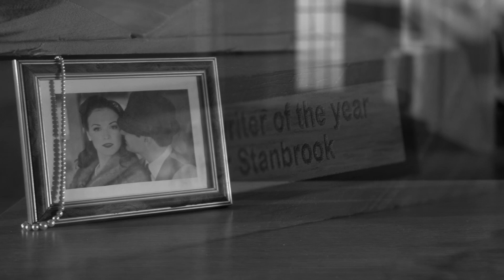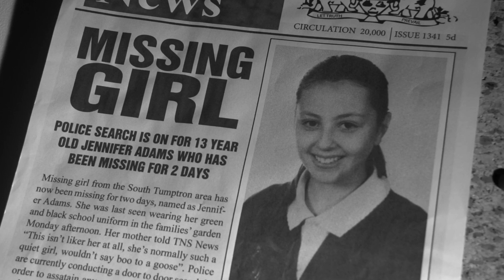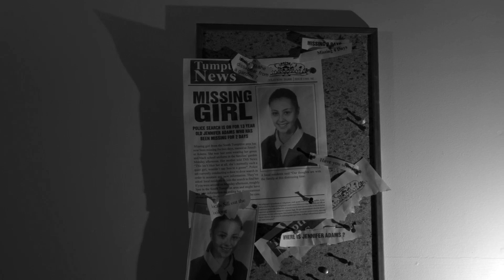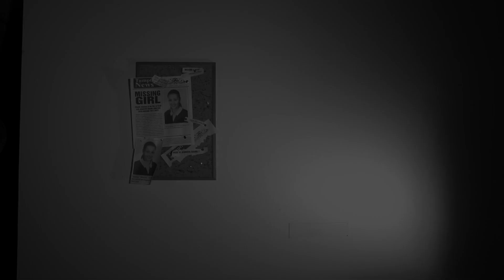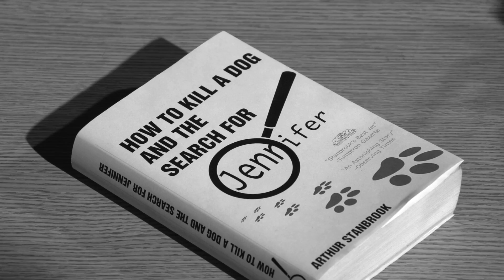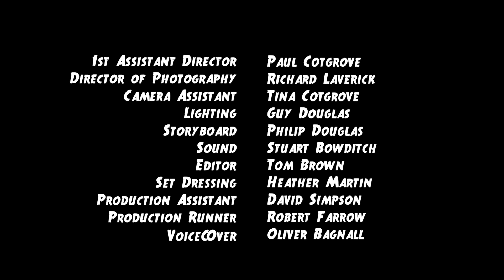How to kill a dog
A struggling author because of the noise made by next door's dog becomes obsessed with a local story of a young girl who has gone missing.